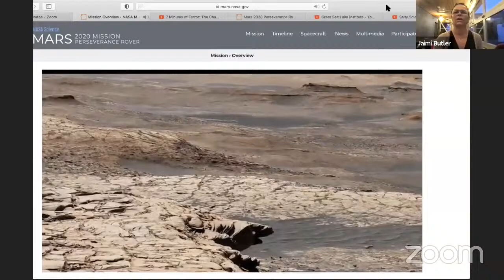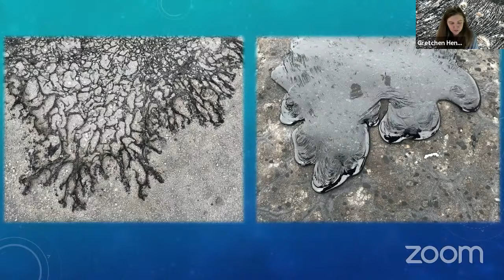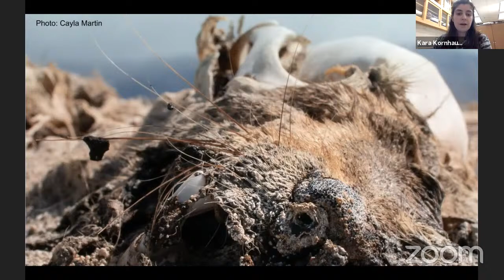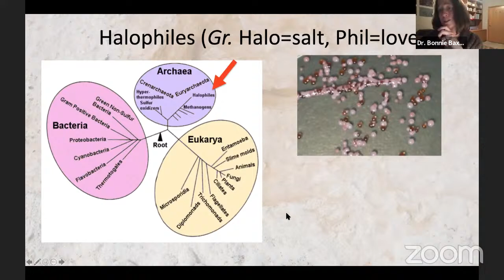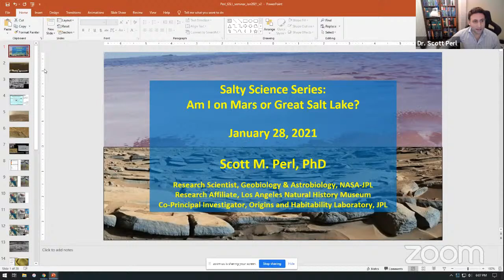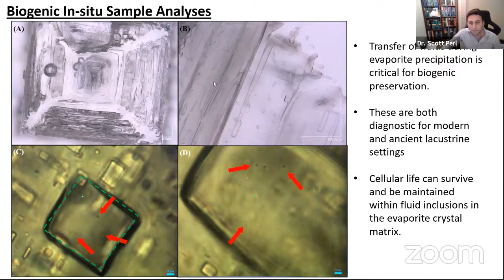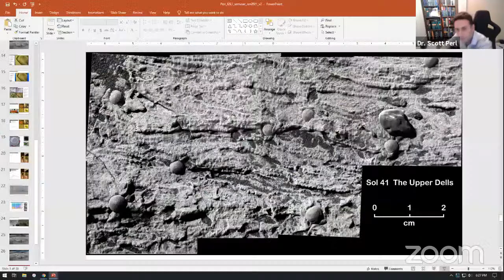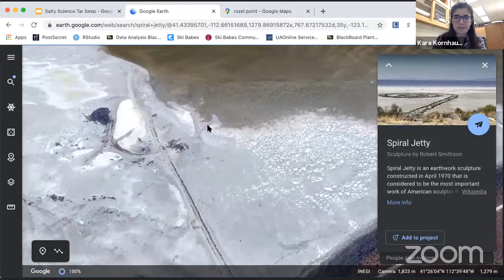Salty Science Series: Am I on Mars or Great Salt Lake?